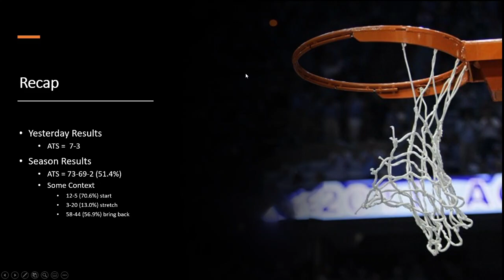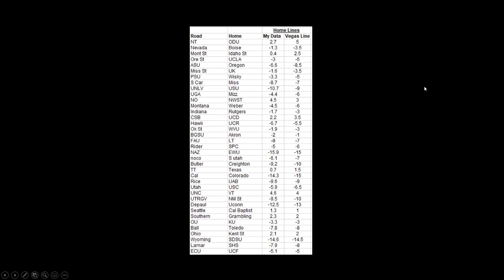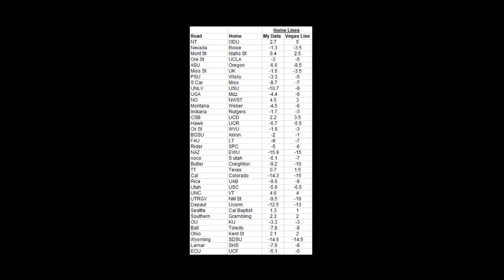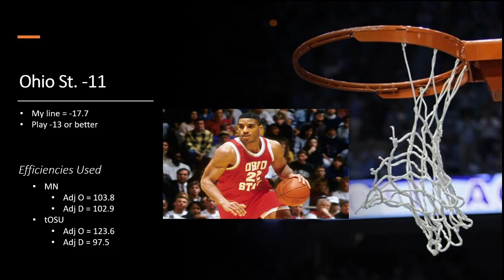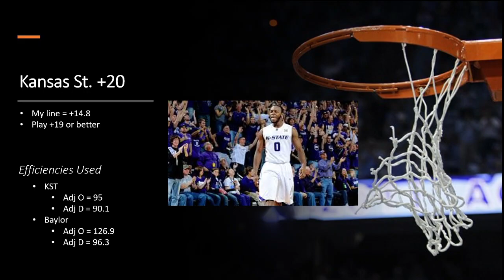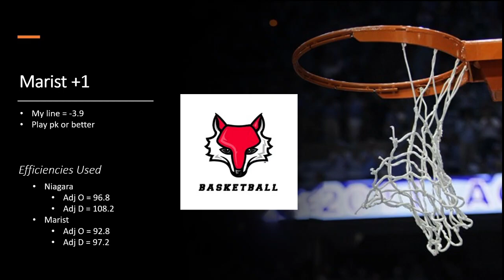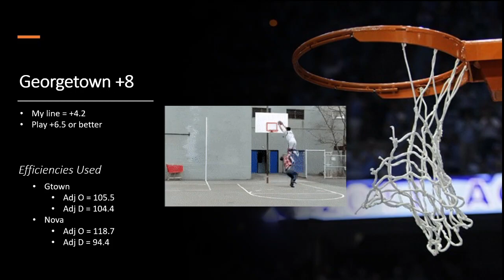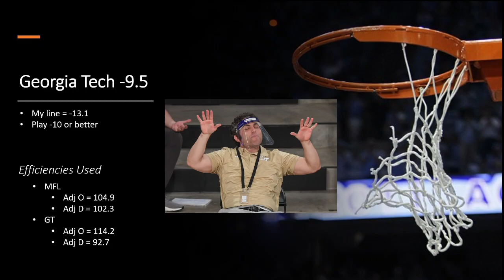CBB Picks 3-11-21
4 days left in the regular season!  Lets cash some college basketball bets down the stretch